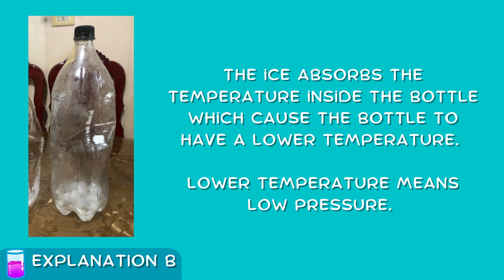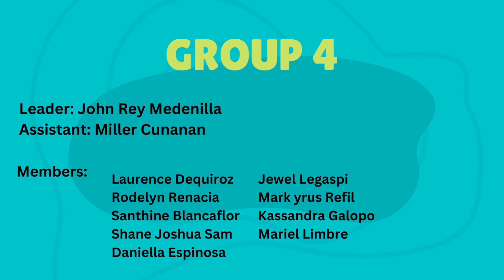Ideal Gas Law (Activity 6- Squashing the Bottle)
[Abstract from the GA1 Lab Report]

We conduct this experiment to show the relationship among volume, temperature, pressure, and number of moles. With this experiment, we will be able to know how temperature can affect the volume and pressure of gasses in a plastic bottle.

In two plastic bottles, bottle A is filled with one-third of hot water, emptied it a few seconds, and put the cover at once, while Bottle B is filled with crushed ice, covered then shaken.

Bottle A and B’s results are the same, they both deform.  Bottle A’s result is it immediately distorts, it is because of the hot gasses left by the hot water that is trapped once the bottle is covered. Bottle B’s result is it deforms slightly, because of ice that chilled the bottle.

These results mean that the relationship between volume and pressure at constant temperature means that as the pressure increases, the volume decreases, and as the volume decreases, the volume increases. The relationship of volume and temperature in gases states that the volume of a gas is directly proportional to its temperature at constant pressure.

Created, Edited, and Produced by: Batch 2023| Group 4 of 10A